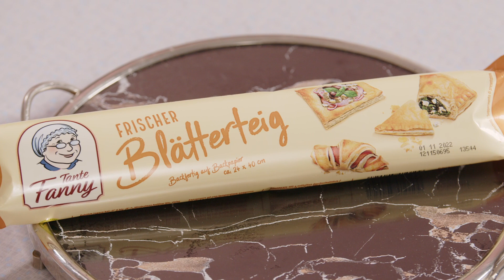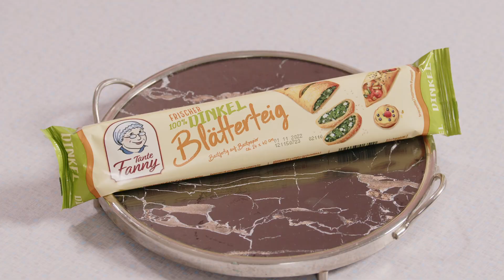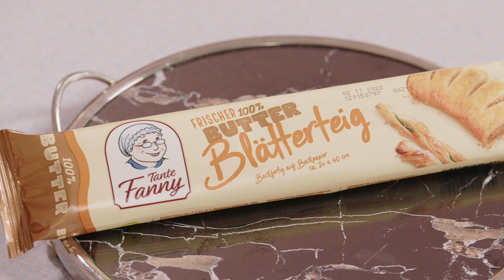Weihnachts-Fingerfood mit Oma Susi | Rezept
Oma Susi zeigt dir viele verschiedene Arten, Fingerfood für Weihnachten zuzubereiten. Ob Blätterteig-Tannenbäume oder knusprige Kringel - einfach perfekt für Weihnachten.

Oma Susi ist Teil von Vollpension, einem Konzept, in dem Omas und Opas in ihrer Pension Kuchen backen und dank dieser Aufgabe einen wertvollen Beitrag gegen Altersarmut, Einsamkeit & das Entstehen von Kluften zwischen Alt und Jung leisten.

📍 Wo findest du unsere Frischteige?

📌 Du willst mehr über Tante Fanny wissen? Besuch uns doch auf folgenden Kanälen: